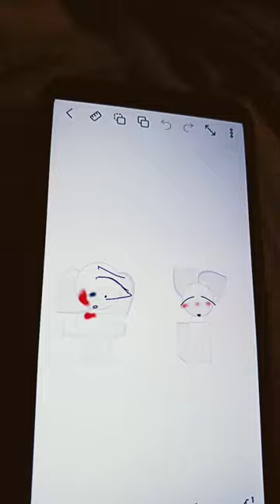emotes cats(so cute??